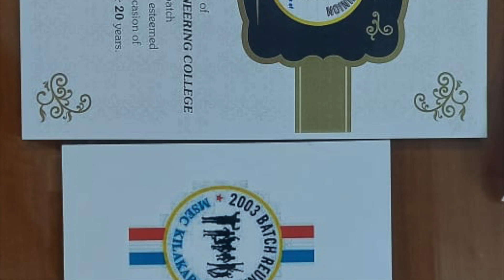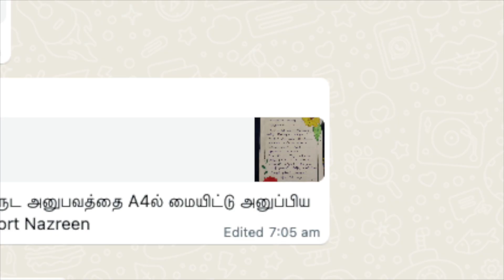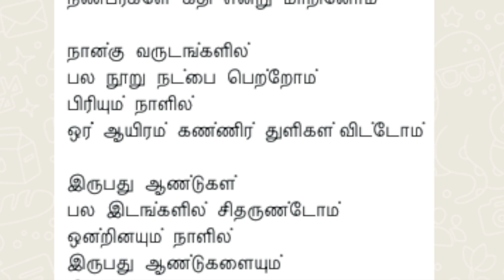MSEC2003-ReunionDay0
Events before the day of reunion